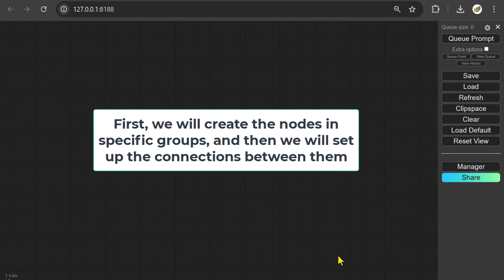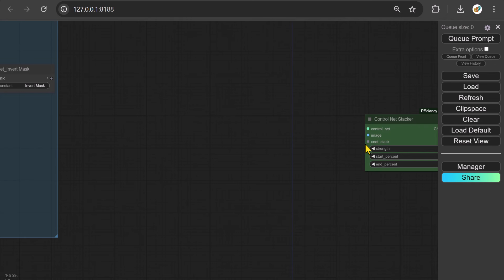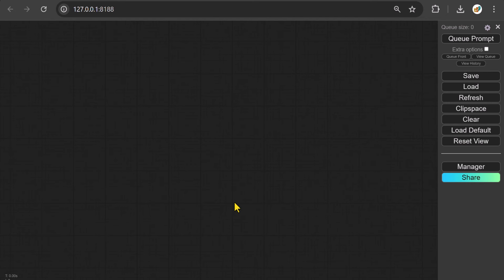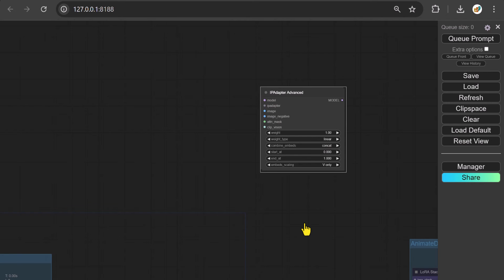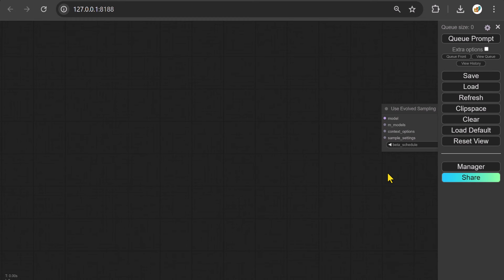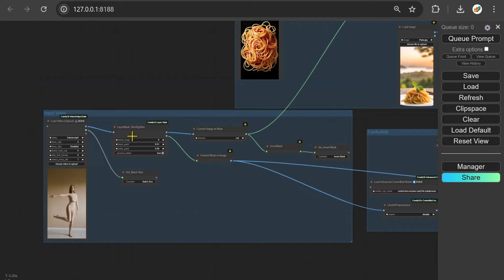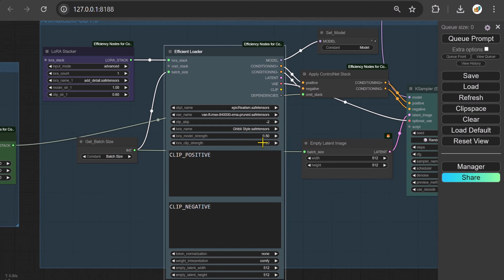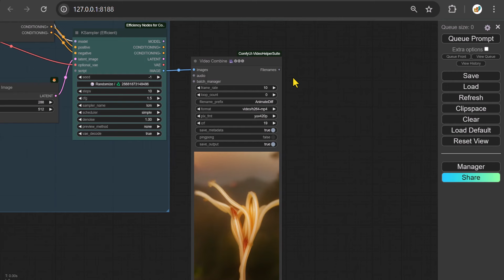ComfyUI - Video Transformation - Generate Viral Video !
In this video, we show how you can transform a real video into an artistic video by combining several famous custom nodes like IPAdapter, ControlNet, and AnimateDiff.

- IPAdapter:
Enhances ComfyUI's image processing by integrating deep learning models for tasks like style transfer and image enhancement. It's ideal for experimenting with aesthetic modifications and improving image quality.

- AnimateDiff:
Adds animation effects to static images using diffusion models. It creates smooth transitions and motion effects, perfect for artists who want to animate still frames.

- ControlNet:
Provides precise control over neural network operations in ComfyUI. It allows users to adjust model behavior and input parameters, enabling fine-tuned control for optimizing generated image outputs and experimenting with different configurations.

Comfyui tutorial, Учебное пособие по Comfyui, Comfyui ट्यूटोरियल, Tutoriel Comfyui, Tutorial Comfyui, Comfyui 튜토리얼